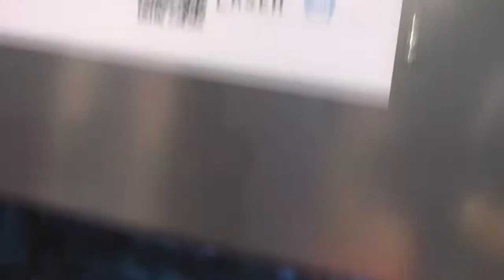"SVR Ltd" - EuroBLECH - 2018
«SVR Ltd.»       ООО "СпецВентРешение"

Краткий видеоотчёт компании "СВР"
с прошедшей в Ганновере (Германия)
выставке EuroBLECH 2018.
Short video report of the "SVR" company
from the EuroBLECH 2018 exhibition
held in Hannover (Germany).